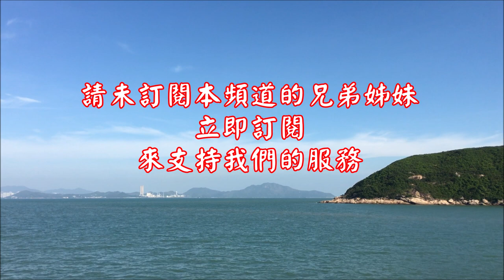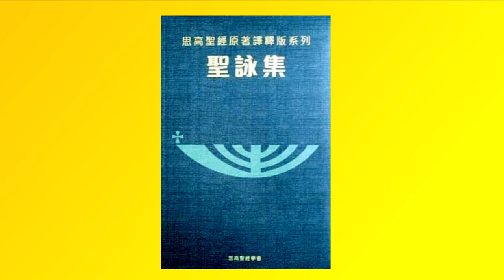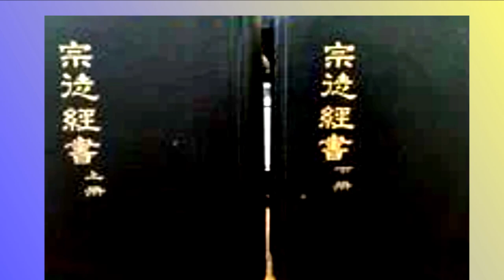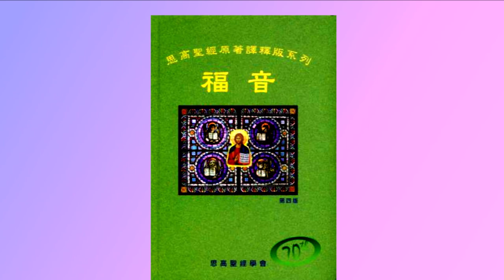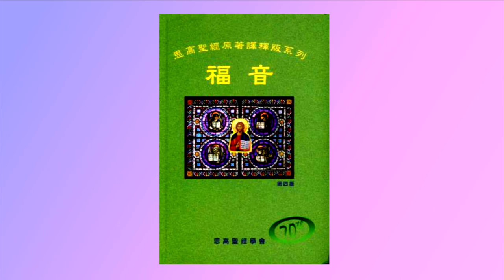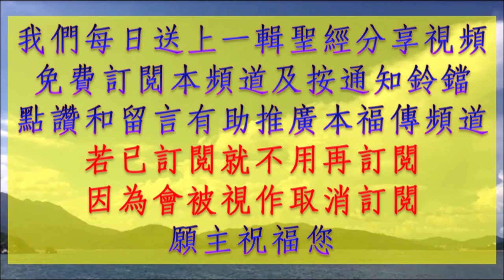日用天糧 A364M 瑪竇福音25︰31 46 保祿宗徒致格林多人前書15︰20~28 聖詠23︰1~6 厄則克耳先知書34︰11~17 國語版 一日一章 YrA,OT,34wk01M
準備好去參與聖祭
了解讀經的意義
厄則克耳先知書　34:11-12,15-17 聖詠　23:1-2, 2-3, 5, 6 保祿宗徒致格林多人前書　15:20-26,28 瑪竇福音　25:31-46
🔥國語版  日用天糧🔥

我們的主、耶穌基督、普世君王節

厄則克耳先知書　34:11-12,15-17

吾主上主這樣說：看，我要親自去尋找我的羊，我要親自照顧我的羊。如同牧人在羊群失散的那日，怎樣尋找他的羊，我也怎樣尋找我的羊；我要把那些曾在陰雲和黑暗之日，四散在各地的羊，從那些地方救回來。我要親自牧放我的羊，親自使他們臥下——吾主上主的斷語——失落的，我要尋找；迷路的，我要領回；受傷的，我要包紮；病弱的，我要療養；肥胖和強壯的，我要看守；我要按正義牧放他們。我的羊群啊！關於你們，吾主上主這樣說：看，我要在羊與羊，綿羊與山羊之間，施行審判。

聖詠　23:1-2, 2-3, 5, 6

上主是我的牧者，我實在一無所缺。他使我臥在青綠的草場，又領我走近幽靜的水旁，還使我的心靈得到舒暢。他為了自己名號的原由，領我踏上了正義的坦途。在我對頭面前，你為我擺設了筵席；在我的頭上傅油，使我的杯爵滿溢。在我一生歲月裏，幸福與慈愛常隨不離；我將住在上主的殿裏，直至悠遠的時日。

保祿宗徒致格林多人前書　15:20-26,28

弟兄姊妹們：基督確實從死者中復活了，做了死者的初果。因為，死亡既因一人而來，死者的復活，也因一人而來；就如在亞當內，眾人都死了，照樣，在基督內，眾人都要復活；不過，各人要依照自己的次第：首先是作為初果的基督，然後，是在基督再來時，屬於基督的人，再後，才是結局；那時，基督將消滅一切率領者、一切掌權者和大能者，把自己的王權，交於天主父。因為，基督必須為王，直到把一切仇敵，屈伏於他的腳下。最後被毀滅的仇敵，便是死亡。萬物都屈伏於子以後，子自己也要屈伏於那使萬物屈服於自己的父，好叫天主成為萬物之中的萬有。

瑪竇福音　25:31-46

那時候，耶穌對門徒說：「當人子在自己的光榮中，與眾天使一同降來時，那時，他要坐在光榮的寶座上；一切民族，都要聚在他面前。他要把他們彼此分開，如同牧人分開綿羊和山羊一樣：把綿羊放在自己的右邊，山羊在左邊。「那時，君王要對那些在他右邊的說：我父所祝福的，你們來吧！承受自創世以來，給你們預備了的國度吧！因為我餓了，你們給了我吃的；我渴了，你們給了我喝的；我作客，你們收留了我；我赤身露體，你們給了我穿的；我患病，你們看顧了我；我在監裡，你們來探望過我。「那時，義人回答君王說：主啊！我們什麼時候見過你飢餓，而供養了你，或口渴，而給了你喝的？我們什麼時候見了你作客，而收留了你，或赤身露體，而給了你穿的？我們什麼時候見你患病，或在監裡，而來探望過你？「君王便回答他們說：我實在告訴你們：凡你們對我這些最小兄弟中的一個所做的，就是對我做的。「然後，君王又對那些在左邊的說：可咒罵的，離開我，到那給魔鬼和他的使者預備的永火裡去吧！因為我餓了，你們沒有給我吃的；我渴了，你們沒有給我喝的；我作客，你們沒有收留我；我赤身露體，你們沒有給我穿的；我患病或在監裡，你們沒有來探望我。「那時，他們也要回答說：主啊！我們幾時見了你飢餓，或口渴，或作客，或赤身露體，或有病，或坐監，而我們沒有給你效勞？「那時，君王回答他們說：我實在告訴你們：凡你們沒有給這些最小兄弟中的一個做的，就是沒有給我做。「這些人要進入永罰，而那些義人，卻要進入永生。」

00:00 開始
00:18 讀經
04:43 分享
12:24 結束

Yeshua-Word of Life for ALL